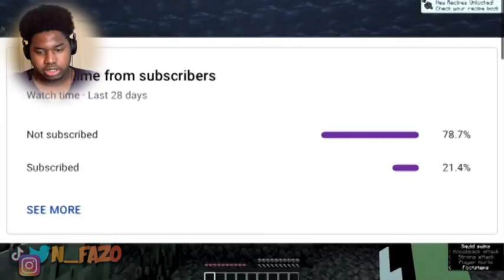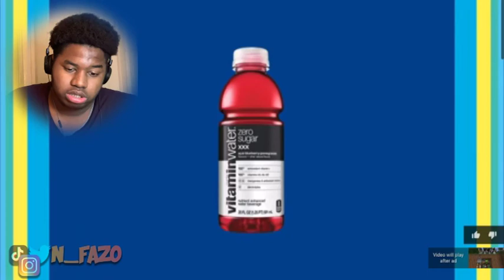DREAM BROKE MY COMPUTER (REACTING TO DREAM FOR the first time!)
Bro I think i gotta throw my computer in the trash, do you guys think i should?